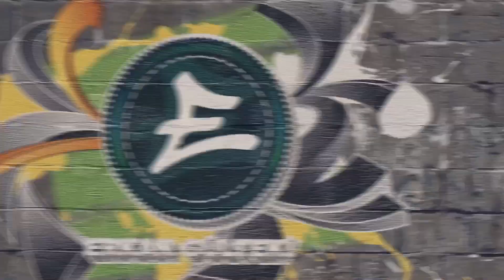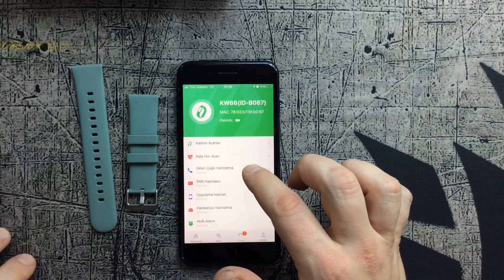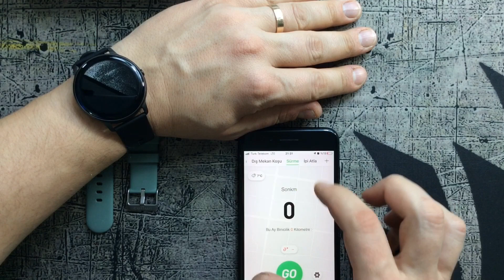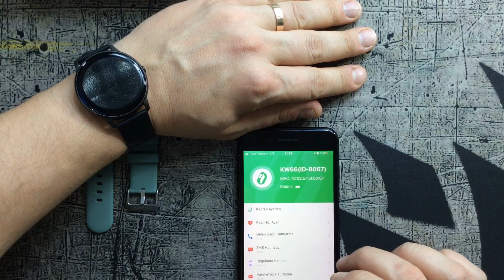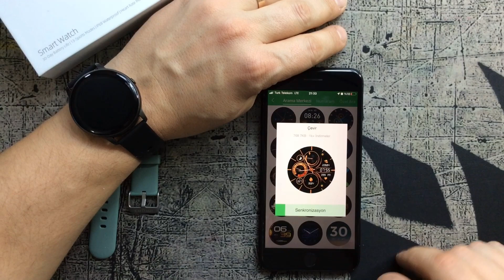Xiaomi IMILAB KW66 Sonunda İnceledim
Bu hafta youtube 'da aratılan saatler arasında gözüme takılan xiaomi destekli imilab marka bir akıllı saati alıp inceledim. Videomu izleyip sizlerde bilgi sahibi olabilirsiniz..

Diğer videolarım için takipte kalabilir yada aşağıdan bir tanesini izleyebilirsin

İZLEDİĞİN İÇİN ÇOK TEŞEKKÜRLER